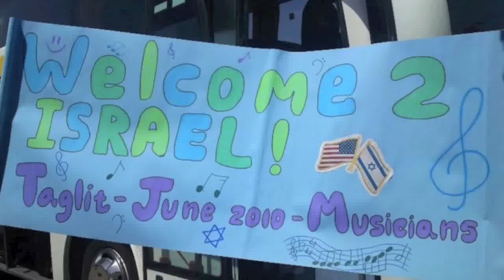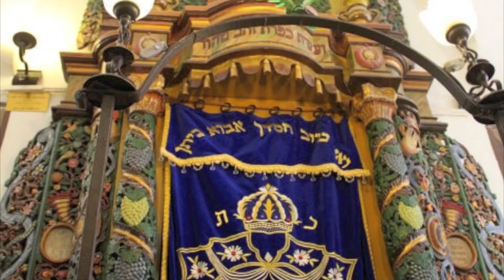Amazing Israel- Part 1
Day 1- The Rules at the Airport
  Back of the Bus, the music starts
   Moran Children's Choir
Day 2- Dor De'Ah in the Forest
  Tzfat
   Shabbat
Day 3- Shabbat on the Kibbutz
  Swimming
   Giant Insect!!
    Jam Sesh

in this soundtrack: music from the back of the bus, shahar's choir, emily and easton, matt playing darbuka with dor de'ah, lily and others jamming in tzfat